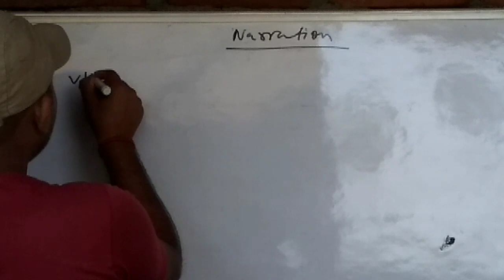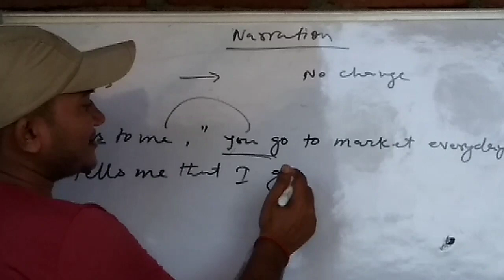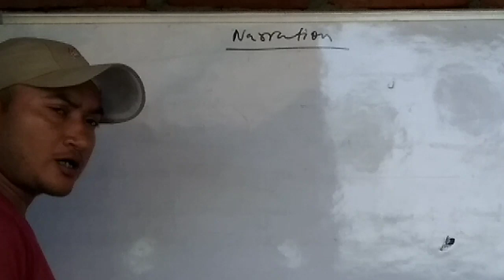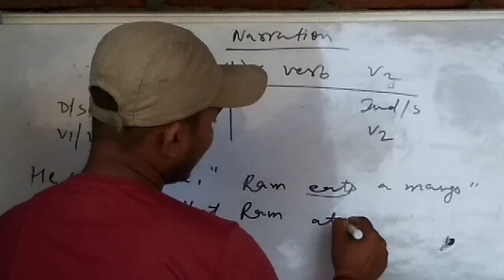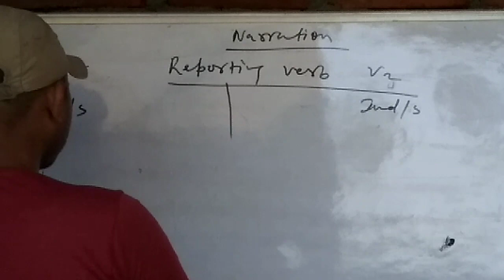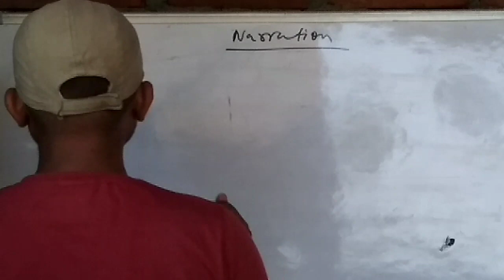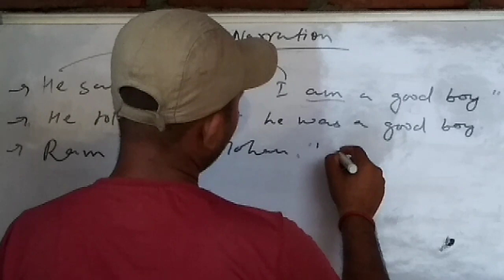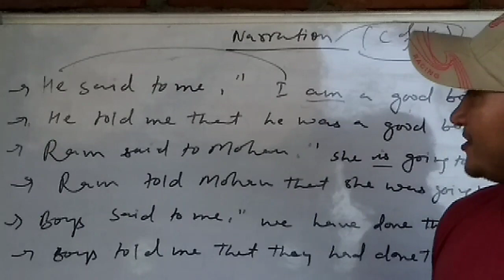Narration by G.k. Sharma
E English Academy by G.K. Sharma